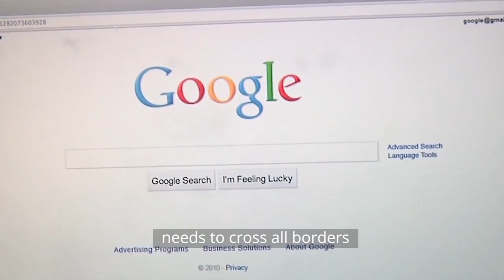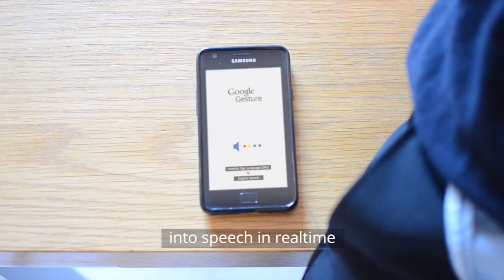Google Gesture Traductor de Lengua de Señas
No hay barreras para las personas con capacidades diferentes.
Google Gesture App que traducirá Lengua de signos usando la electromiografía. Increíble y emocionante !!, pero ésta aplicación aún está en estudio.
Comprometidos con La Inclusión Laboral

Google Gesture: la nueva app que traduce el lenguaje de señas en lenguaje oral

Estudiantes de la Escuela de Comunicación Berghs en Estocolmo, quienes ganaron un premio en el Festival Internacional de la Creatividad de Cannes 2014, trabajan junto a Google en la creación de una aplicación que puede traducir el lenguaje de señas en lenguaje de voz.

Se trata de Google Gesture, que funciona con sensores que al ponerlos en el antebrazo de la persona y atados a una banda llevable, leerá los movimientos e impulsos de los músculos que se producen al comunicarse en lenguaje de señas. Los movimientos serán enviados a la aplicación, que a su vez los traducirá a palabras audibles desde los smartphones.

"La gran mayoría de la gente no entiende el lenguaje de signos, lo que significa que una gran cantidad de interesantes conversaciones nunca tienen lugar", dice el video Gesto.

Además, agrega que el objetivo de esta nueva aplicación es "arreglar ese problema mediante la traducción del lenguaje de señas de manera inmediata. Así, no hay pausas en la conversación mientras las personas esperan a que la voz de audio se produzca".

Google ya ha desarrollado un software que permite a las personas sordas o con dificultades auditivas a comunicarse a través de la tecnología. Por ejemplo, Android, ofrece una opción en su Google Translate para convertir la voz en texto.

La fecha de lanzamiento para la aplicación aún no ha sido anunciada.